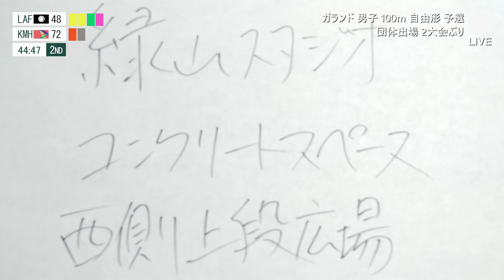2021世界大会 ガランド男子100M自由形 決勝T進出の快挙達成！シチリンピック実況ハイライト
LBC中継で数分間に亘り、映像の乱れるハプニングがあった。